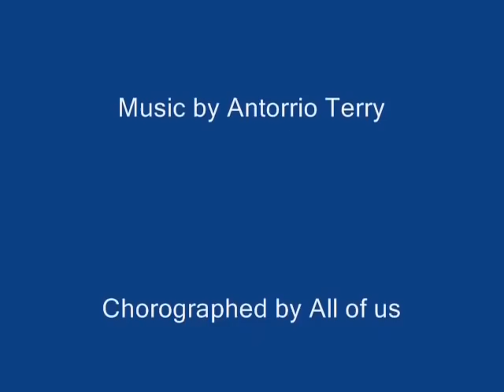Teens Run a Train on an Ottoman